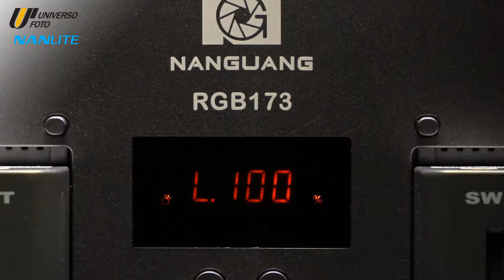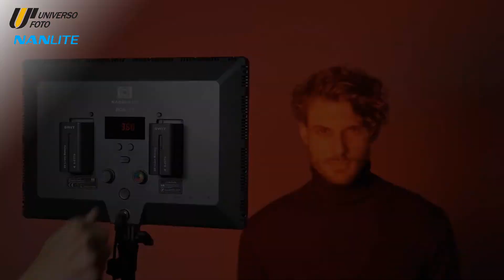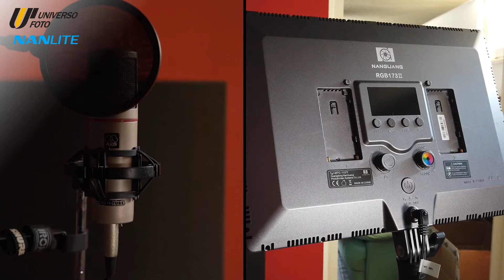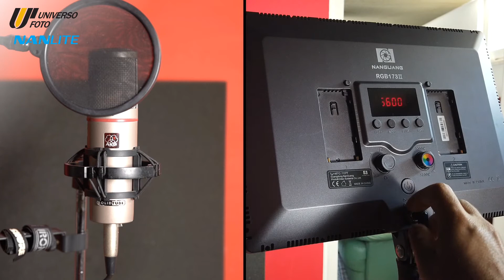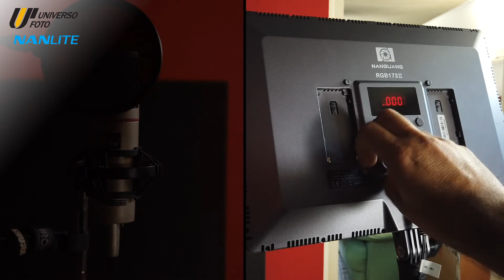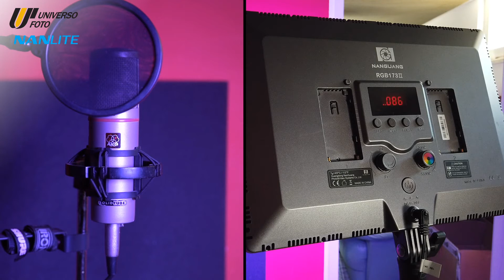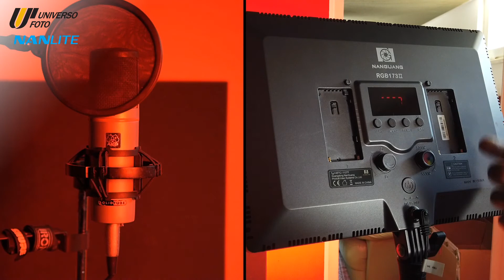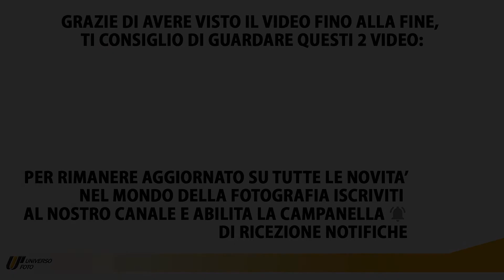Pannelli Led per Foto e Video, perché utilizzarli? Recensione del Nanlite Mixpad 27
Parliamo del Nanlite Mixpad 27, all'interno del video è presente il Nanguang RGB 173II, il modello dal quale il Mixpad27 ha ereditato tutte le caratteristiche, aumentandone il CRI.

Dotato di 3 modalità: Luce dura; luce morbida; modalità RGB.

Scopri gli effetti di questo pannello Led, ideale e versatile per la realizzazione di foto e video, l'ideale per i videomaker!

🔵Ecco dove puoi trovare il negozio Nanlite più vicino a te!

✅ Ecco gli altri articoli sul mondo della fotografia su Universo Foto